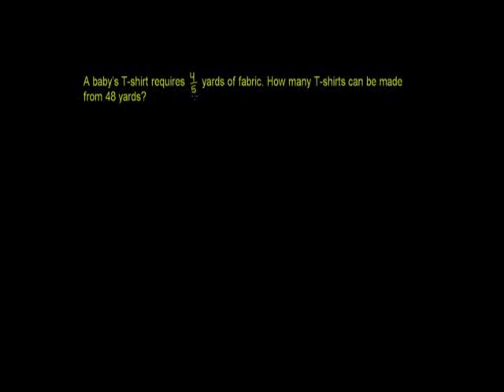Dividing Fractions Word Problem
U02_L2_T3_we5 Dividing Fractions Word Problem